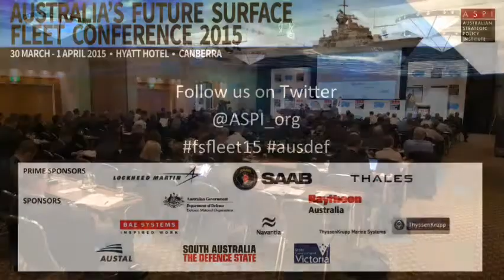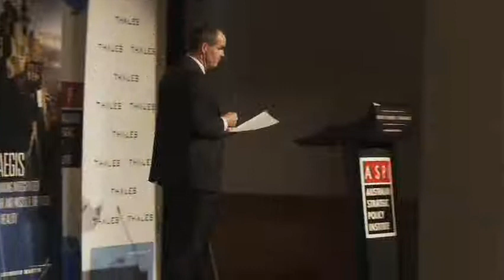Future Surface Fleet 2015 - Session 2: The strategic context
From 30 March to 1 April 2015, ASPI held a major international conference on “Australia’s Future Surface Fleet” in Canberra. Senior policy-makers, high-level military officials, leading industry representatives and academics from Australia and around the world discussed key dimensions of major surface ship operations and naval shipbuilding. The goal was to inform government decision-making as it seeks to replace the Royal Australian Navy’s ANZAC frigates and considers the future of the nation’s naval shipbuilding industry. Opened by the Minister for Defence, the Hon Kevin Andrews, the conference was a great success, providing great networking opportunities and exposure for attendants to key decision-makers and shapers.